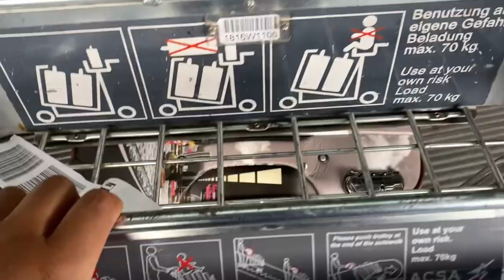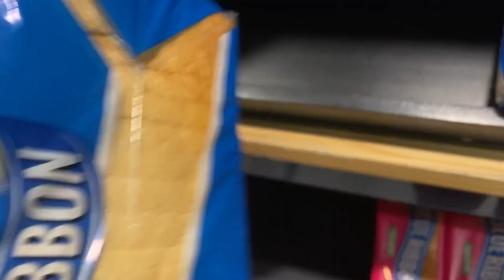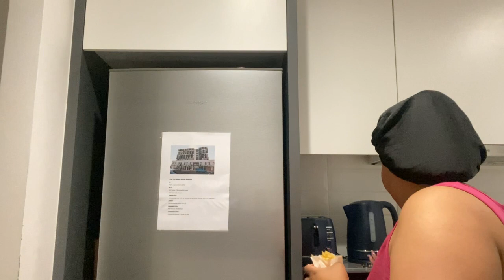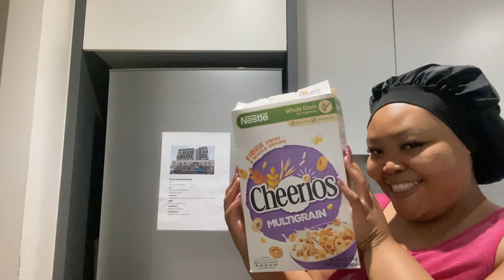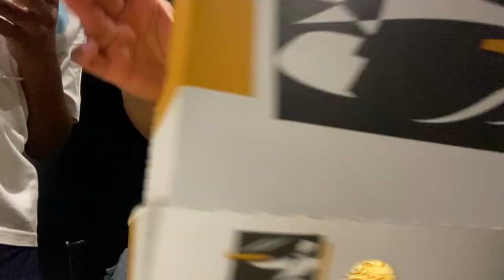VLOGMAS EP.3 | WE’RE IN CAPE TOWN | BIRTHDAY VACATION | GUGULETHU N | SOUTH AFRICAN YOUTUBER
**OPEN ME**

Firstly I’d like to thank you guys for getting me to 500 subscribers 🎉😭 I truly appreciate the support ♥️

This week’s VLOGMAS is my trip to Cape Town for my birthday. I had such a great time in the mother city!